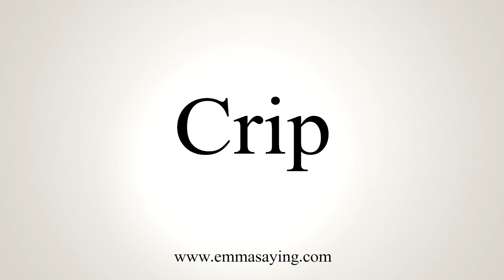How To Say Crip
Learn how to say Crip with EmmaSaying free pronunciation tutorials.